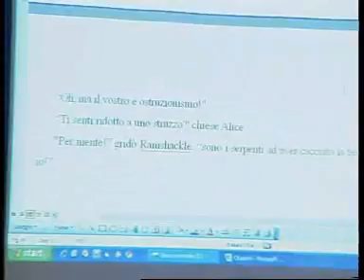Umberto Eco e la traduzione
Nell'ambito dell'edizione 2008 di "Più libri più liberi", Umberto Eco suggerisce a chi si cimenta nel ruolo di traduttore come muoversi tra rispetto del senso profondo e potenzialità linguistiche.